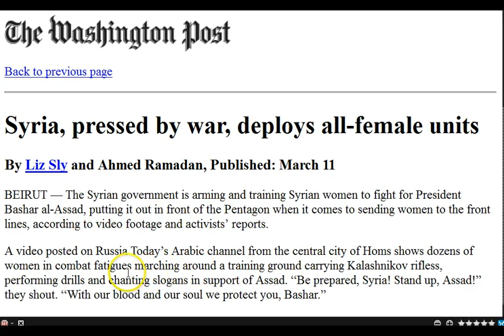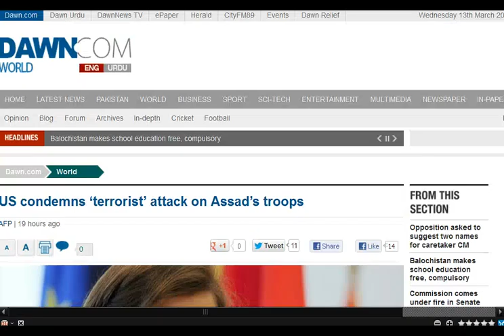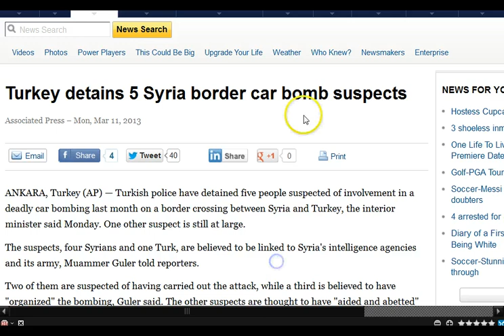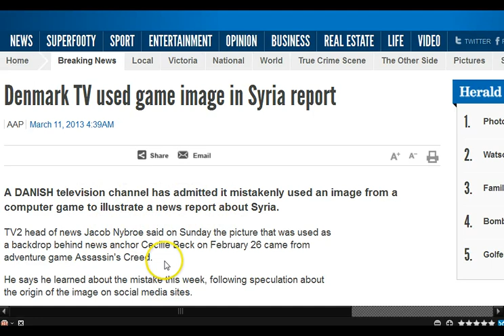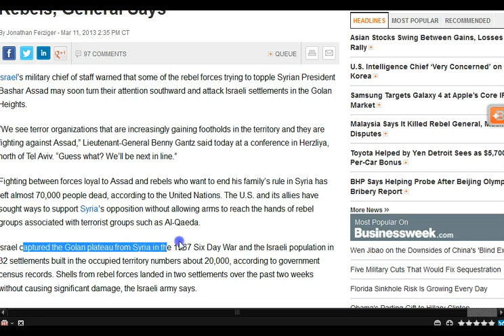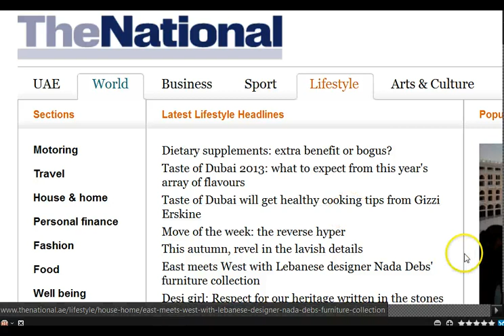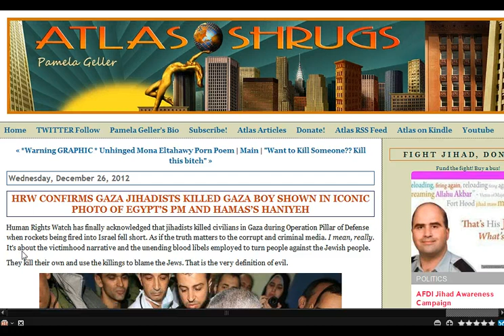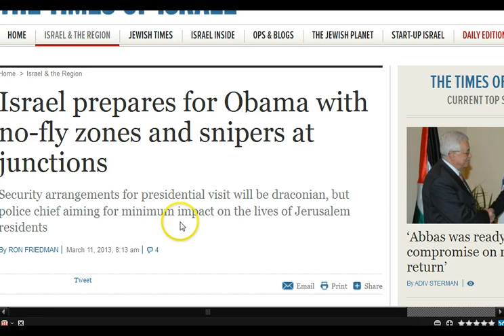GGN: Syria Deploys All Female Unit, Israel Next Target for FSA, Rebels Blow Up Muslim Shrine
March 12, 2013 Part One (1/3)

Videos from Syrian Army Tanks Show the Toll of Urban Warfare

Israel Likely to Be Next Target of Syrian Rebels, General Says

Syrian Rebels Vow to Conquer Golan, Refugees Refuse Israeli Aid

Netherlands advises retailers to replace 'Made in Israel' labels

Israel prepares for Obama with no-fly zones and snipers at junctions

Saudi Arabian base, spies aided CIA drone hits in Yemen

Karzai says U.S. colludes with Taliban

Angry over detentions, Afghan villagers threaten uprising if US special forces don't leave

Five US troops killed in helicopter crash, officials say

State Dept Reiterates Sanctions Threat Against Pakistan Over Iran Pipeline

EU imposes ban on Press TV CEO, news director

UN moves peacekeepers to South Sudan ahead of offensive against militants

More crisis response headed to AFRICOM amid terrorism concerns

UN accuses Malian soldiers of retaliatory attacks on ethnic groups